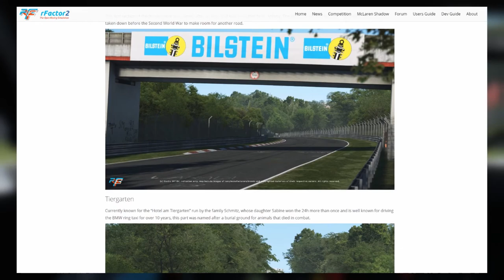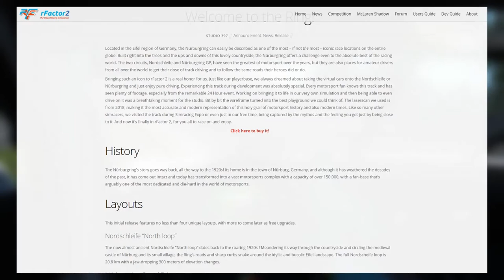How good is the Nordschleife in rFactor 2?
Recently rFactor 2 got a laser-scanned version of the Nordschleife or rather the whole Nürburgring with most of its different layouts!

But because there already quite a few versions in other simulations out there, I wanted to explain why I feel, that the version of rFactor 2 is by far the best in my opinion.

This is basically a short informational video, where all the great things of it are mentioned and shortly explained, while you can get a first impression of the graphics and the handling from the background footage.

Studio-397's BLOG-post
Music
Sublime